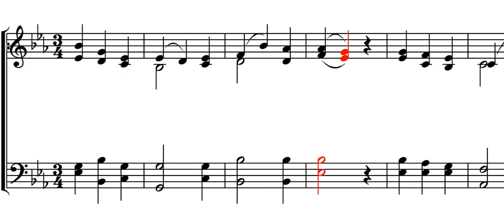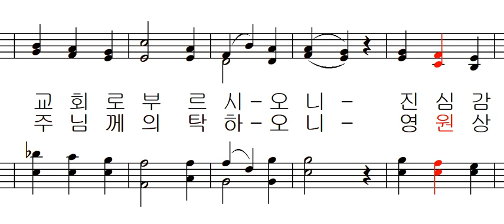가톨릭 성가 001 - 나는 믿나이다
가톨릭 성가 001 - Albert G. Stein 작곡 - 나는 믿나이다